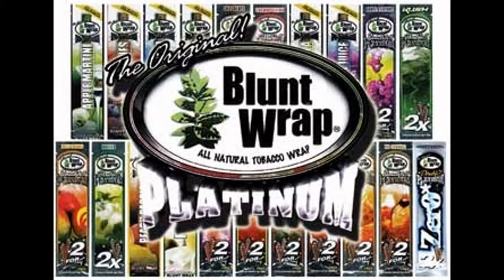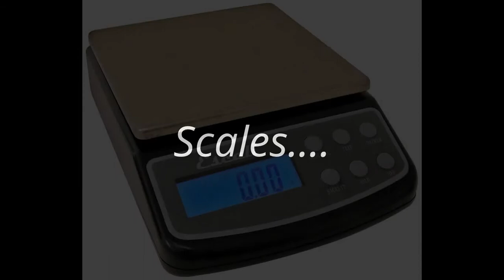Smokes Up in Miami has Hookahs, Electronic Cigarettes, Pipes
I created this video so you can find a local smoke shop in west Kendall are of Miami Florida.